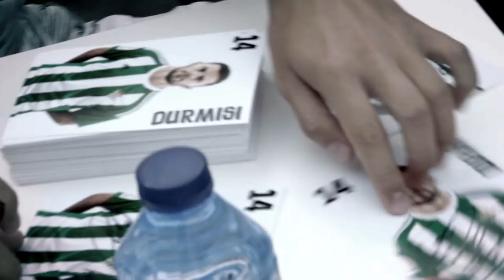At være Riza Durmisi | DR Ultra